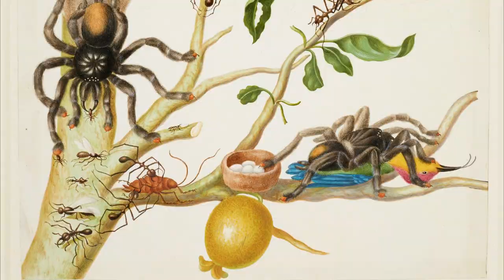What's the DIFFERENCE Between Tarantulas & Spiders?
All tarantulas are spiders, but not all spiders are tarantulas. So what is the difference? What makes tarantulas separate from other types of spiders? What do they have in common? What exactly IS a tarantula? Those questions AND MORE are answered in this video.

Camera I use to shoot my videos:
Macro Lens I use to photograph my T’s:
Zoom Lens I use for filming:
Microphone I use for my videos:
LED Puck White Lights for T Enclosures:
Shelving I use to house my collection:
The Tarantula Keeper's Guide: Comprehensive Information on Care:

Please send any letters or packages to:
Richard Stewart
47 Washington Ave
Ste. 245

00:00 What is a tarantula?
00:58 Where did the tarantula name come from?
02:44 Arachnida - Arachnids
03:42 Aranea
04:12 Mygalomorphae - Mygalomorphs
04:50 Difference between Mygalomorphs & Araneomorphs
05:40 Theraphosidae - Tarantula
06:34 Tarantula Eating Bird - Bird Eater
07:50 Tarantula Reproduction - Mating
09:12 Difference between Tarantula and Spider
10:54 Tarantula Conservation